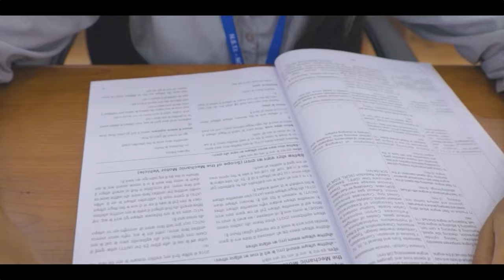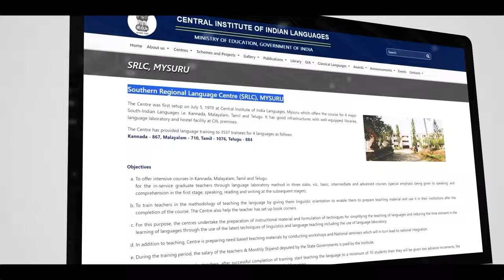Launch of 52 Indian Languages Primers